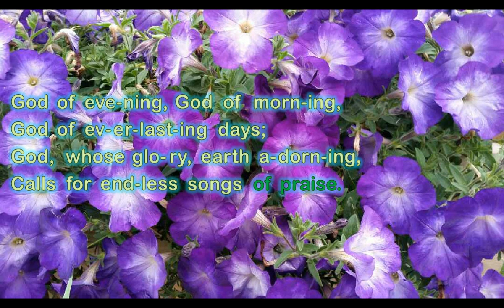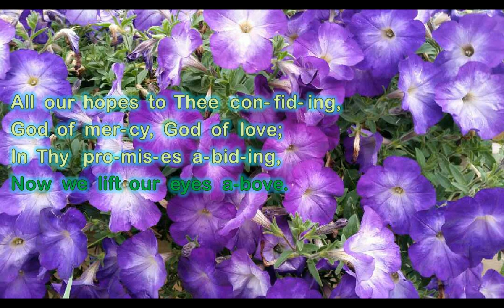Endless Praise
Words by Robert L. Fletcher